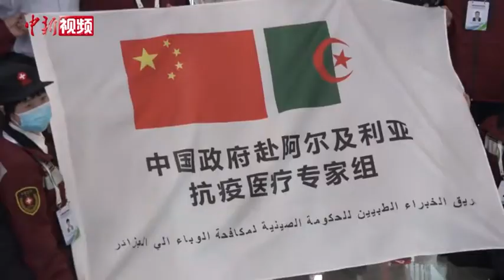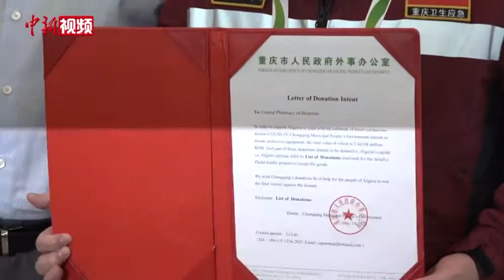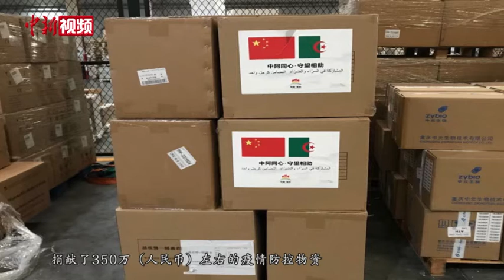中国政府赴阿尔及利亚抗疫医疗专家组集结出征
政府赴阿尔及利亚抗疫医疗专家组在重庆集结，专家组于5月14日凌晨从重庆启程前往阿尔及利亚，帮助当地开展新冠肺炎疫情防控工作。